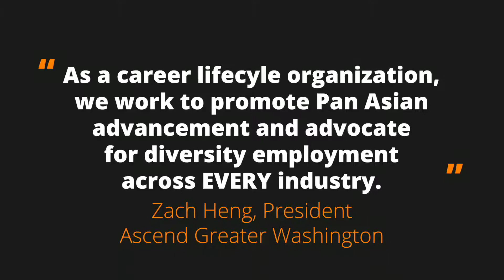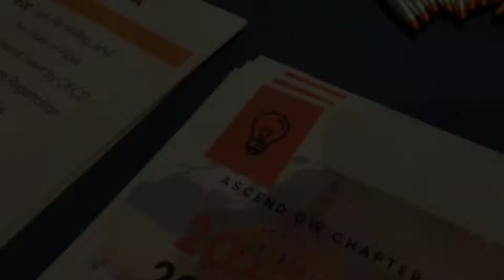2019 Ascend GW IAG Promo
On October 19th, the Greater Washington Chapter of Ascend was invited to participate in the Diversity Career Fair hosted by the DC Chapter of the National Association of Asian American Professionals (NAAAP).

Learn more about Ascend at AscendGW.org.